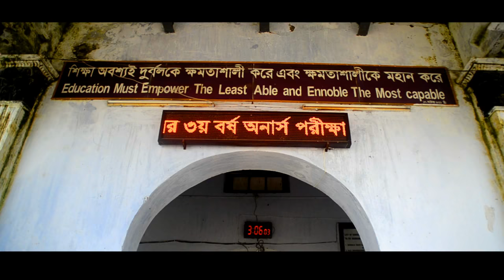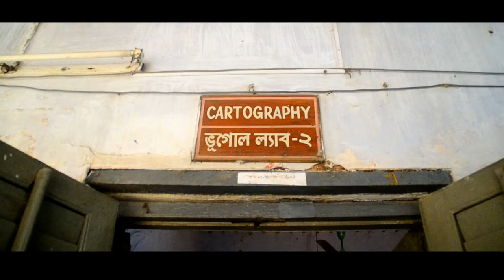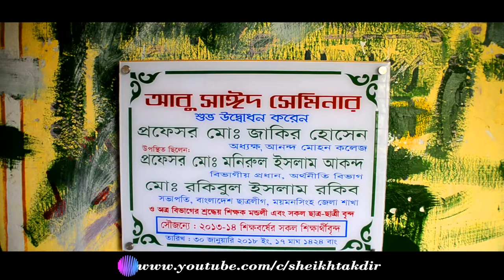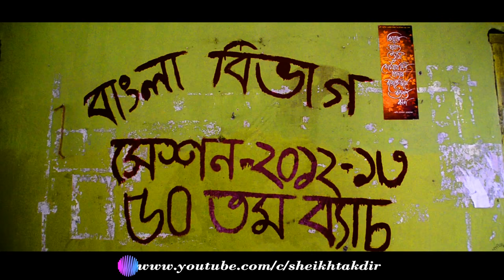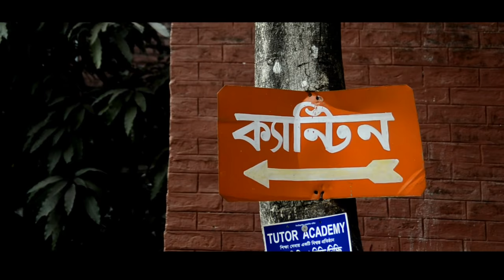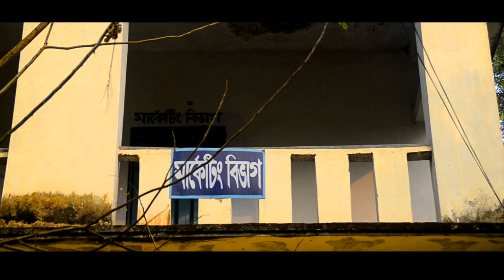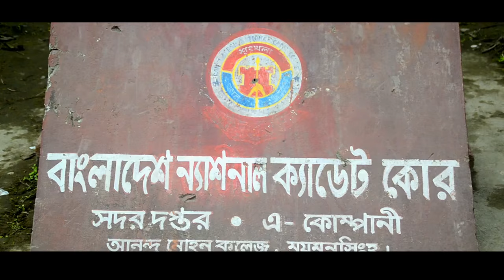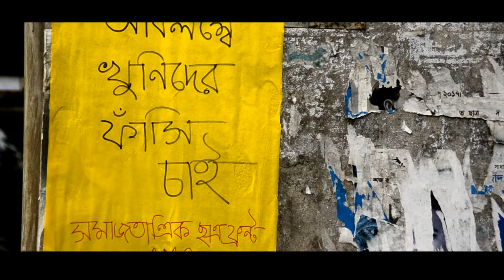Welcome to Anandamohan University College Mymensingh